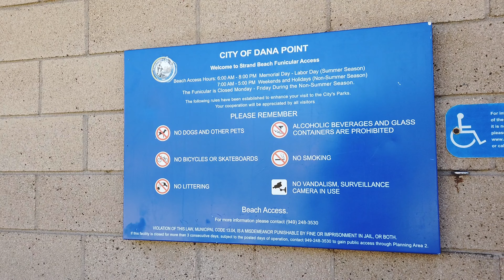Strands Beach | Dana Point CA | 4K Walking Tour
Camera used
Microphone used